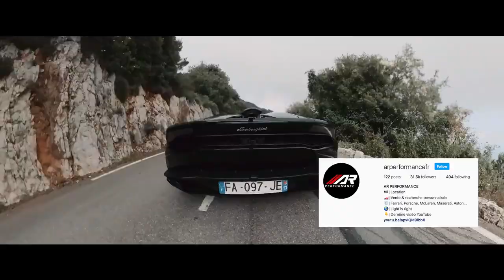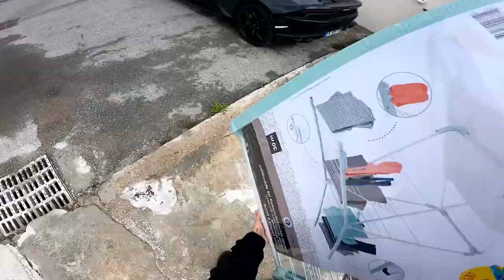ROULER EN LAMBORGHINI TOUS LES JOURS !! Est-ce Possible ?! 🤔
CODE: lafamille